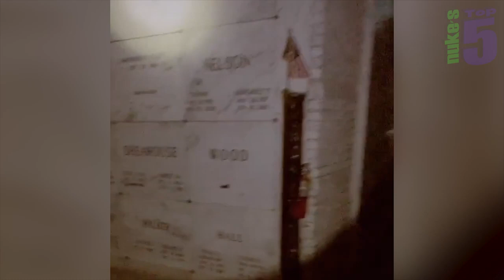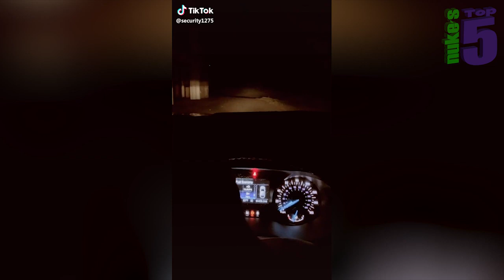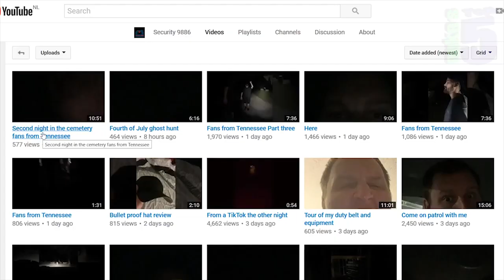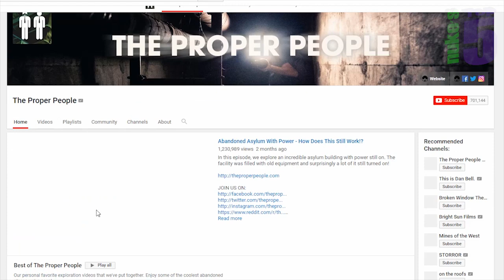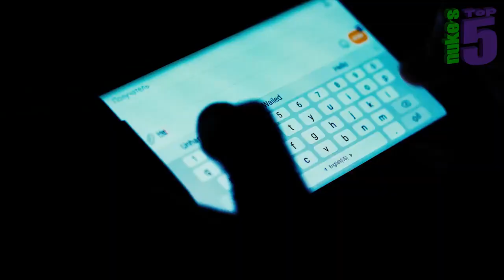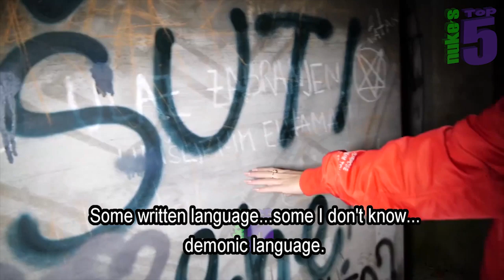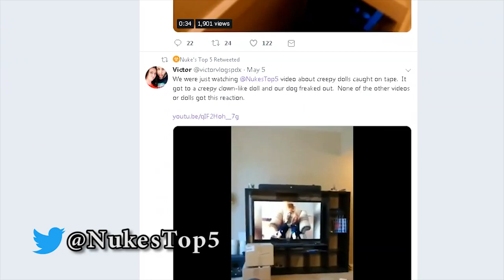5 Scary Ghost Videos That Will Give You GOOSEBUMPS !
Optimization: kubz, scouts, kubz scouts, scary animation, reacting to scary animations, scary, animations, scary stories, scary cartoon, animated, horror cartoon, stories animated, true story, real story, reacting, reacting to, react, reaction, real stories, real stories animated, scary animations, animated short film, horror, funny, cartoon, cgi, scary video, ghost, chills, real stories animatied, reacting to animations, deep web, dark web, online situations, scary videos, scariest videos, top 5, nuke's top 5, goosebumps, ghosts, ghost videos, poltergeist, haunted places, ghost hunters, abandoned house, jinn, mysteries, nightmare, caught on camera, caught on video, unsolved, unexplained, scary encounters, real or fake, scariest things, mysterious videos, creepy, top 10, scariest, scary things, scary things caught on camera, caught on tape, mystery, caught, lists, strange, top 5 list, unsolved mysteries, top 15, list, prank on wife, clown, clown prank, scary clown prank, scare prank, prank on girlfriend, it clown prank, it, it prank, it movie, prank, creepy clown, pranks, vlog, vlogs, challenges, prank on boyfriend, family vlogs, comedy, viral, 2019, iphone 11, iphone 11 pro max, cj so cool, familia diamond, the ace family, panton squad, panton kids, yaya and dj, prank wars, movies, scary movies, last to leave, insagram, youtube, family fun, try not to laugh, pennywise, videos you should not watch alone, do not watch alone, ghosts caught on camera, creature, creature caught on tape, paranormal, paranormal activity caught on tape, strange creature, scary ghost, top 20, scary videos you shouldn't watch alone, watch alone, abandoned exploration, urbex, paranormal investigation, paranormal videos, ghost sighting, animation, do not watch, do not, real life, reacting to true stories, reacting to true story animations, 3am, 3am challenge, do not watch at night, messyourself, mess yourself Top 5 scary videos of ghosts caught on camera! The scariest videos of ghosts that are sure to give you GOOSEBUMPS. Do not watch before bed or you're definitely gonna have nightmares.